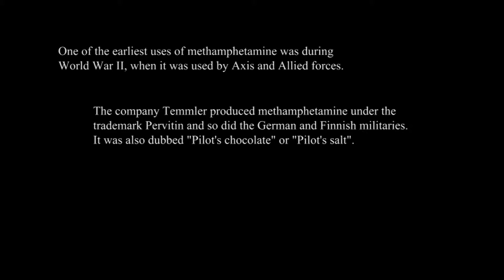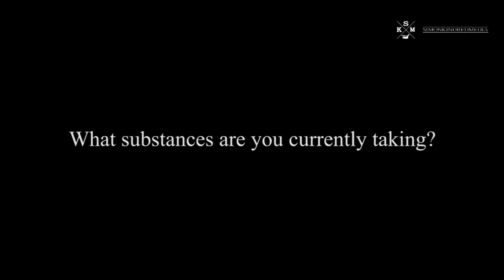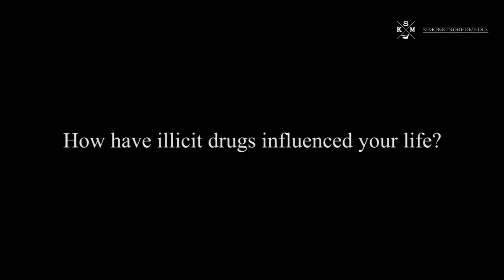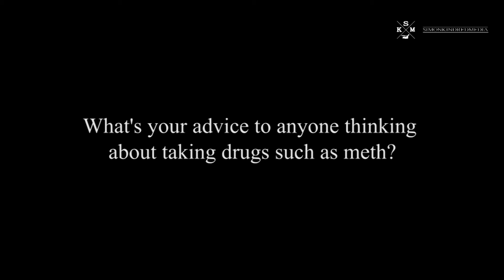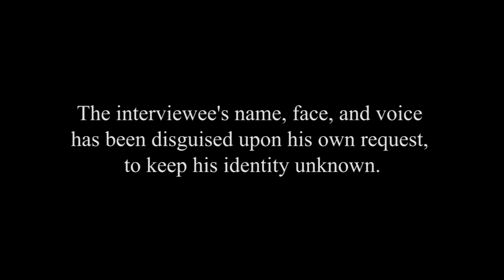Illicit Drugs and Addiction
Interview with an drug user on the effects of illicit drugs such as amphetamines.